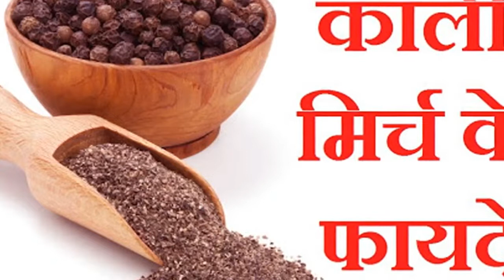सुबह खाली पेट काली मिर्च खाने के फायदे जानकर पैरों तले जमीन खिसक जाएगी kali mirch ke fayde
kali mirch ke fayde,kali mirch ke fayde,kali mirch ke fayde aur nuksan,kali mirch ke fayde in hindi,kali mirch ke fayde in urdu,ayurvedic,remedies,gharelu nuskha,health tips,ayurveda,jivan raksha